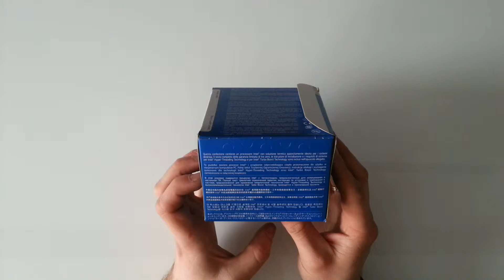Intel Core i7-4790K Unboxing PL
Unboxing Procesora Intel Core i7 4790K